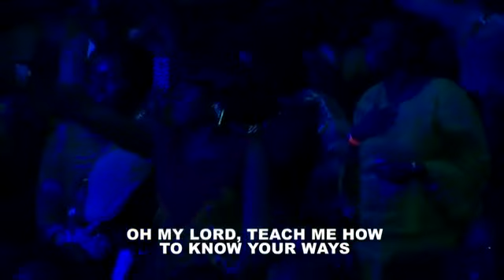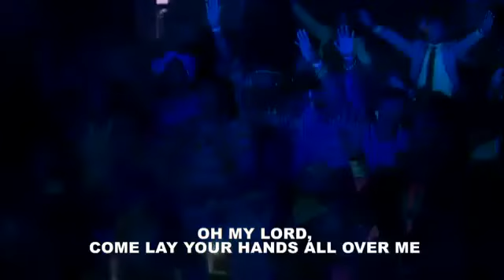My soul say YES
Best worship  song